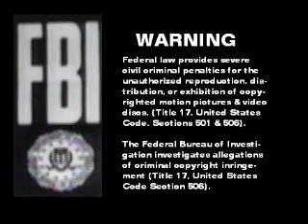Warning Screen/WHV/Geffen logos (1983; Laserdisc Variant; Homemade)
Here are my homemade versions of three logos, such as the 1983 Warner Home Video Warning Screen, the 1980 Warner Home Video logo and the 1982 Geffen Pictures logo. No music, however. Made with Windows Paint & Movie Maker.

P.S. -- Those homemade logos reminded me of the real ones, which are from the 1983 Laserdisc opening to "Risky Business" (1983).

And by the way, the homemade FBI warnings screen and the Warner Home Video homemade big W logo were both made by a user with a homemade happy face, which especially was me, so keep that in mind.